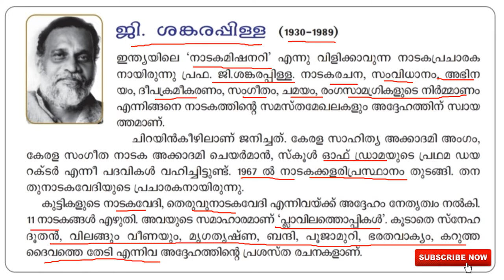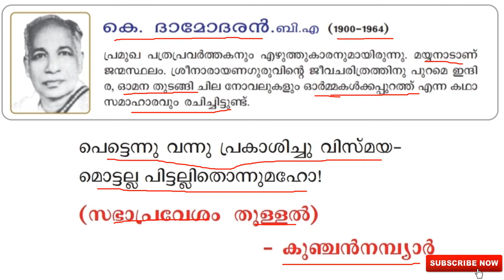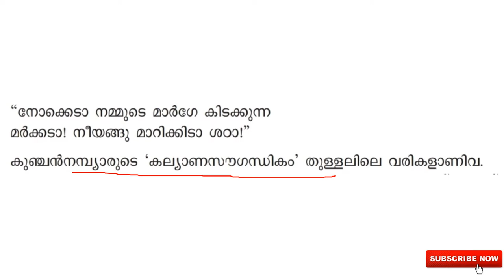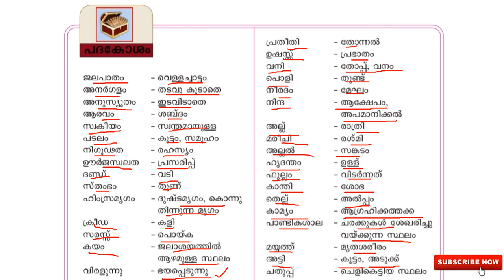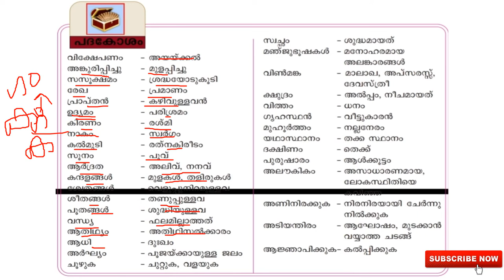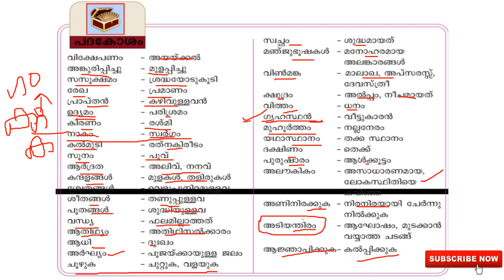SCERT 5th STD to 10th STD MALAYALAM | CLASS - 2 | LDC MAINS | DEGREE PRELIMS | KERALA PSC